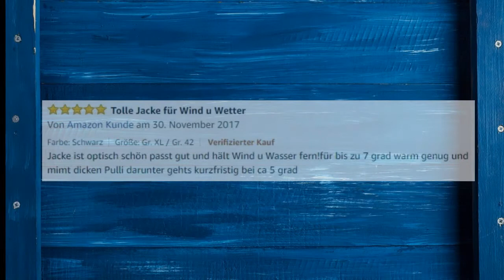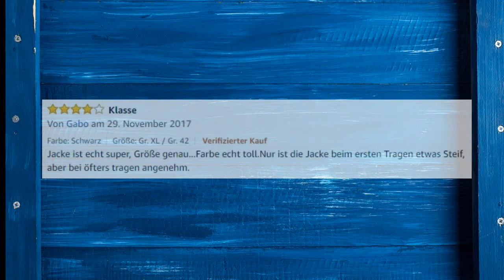Marikoo Winterjacke Mantel Outdoor wasserabweisend Softshell B614 - Review | deutsch / german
Tolle Jacke für Wind und Wetter - Jacke ist optisch schön passt gut und hält Wind und Wasser fern! Für bis zu 7° warm genug und mimt dicken Pulli darunter geht’s kurzfristig bei ca. 5°.

Klasse! Jacke ist echt super, Größe genau...Farbe echt toll. Nur ist die Jacke beim ersten Tragen etwas steif, aber bei öfter Tragen angenehm.

Das wird Sie auch interessieren:

Navahoo beweist ein Herz für Tiere! Alle Jacken sind „Fur Free“ (Pelzfrei), es werden also keine Echtpelze verwendet!

Navahoo ist Mitglied der internationalen Organisation „Fur Free Retailer“ (Pelzfreier Einzelhändler) und der Stiftung „4 Pfoten“ und setzt sich damit aktiv für Tierschutz ein.

Marikoo ROSE-110 Damen Mantel Jacke Steppjacke Winterjacke lang gesteppt Übergang XS-XXL